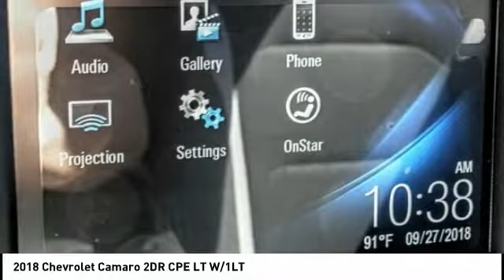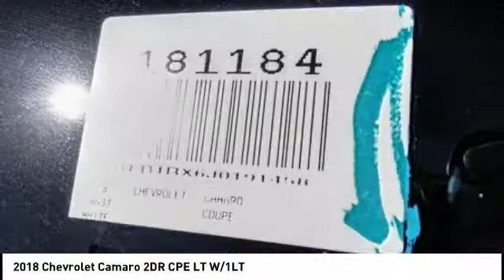2018 Chevrolet Camaro HEMET BEAUMONT MENIFEE PERRIS LAKE ELSINORE MURRIETA C181184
2018 Chevrolet Camaro 2DR CPE LT W/1LT

Gosch Chevrolet
400 Carriage Circle

GOSCH CHEVROLET PROUDLY SERVING HEMET, BEAUMONT, MENIFEE, PERRIS, LAKE ELSINORE, MURRIETA , AND SURROUNDING SOUTHERN CALIFORNIA LOCATIONS. THIS WHITE 2018 Chevrolet CAMARO IS EQUIPPED WITH A 2.0L Turbocharged, AUTOMATIC TRANSMISSION, AND RECEIVES AN ESTIMATED 22 City/31 Hwy MPG. GOSCH CHEVROLET 400 CARRIAGE CIRCLE HEMET CA 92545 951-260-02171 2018 Chevrolet CAMARO 2DR CPE LT W/1LT Stock #: 8-C181184 | VIN: 1G1FB1RX6J0191458 | 2018 Chevrolet Camaro 2dr Cpe LT w/1LT POWER PASSENGER SEAT AIR CONDITIONING Gosch Chevrolet